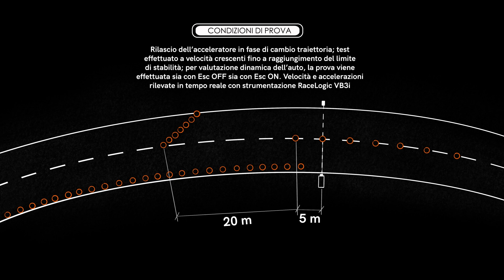Honda HR-V (2022): la prova di stabilità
Come si comportano le auto nelle situazioni limite che ricreiamo sulla nostra pista di Vairano? Oggi è il turno della Honda HR-V 1.5 Hev eCVT Advance, sottoposta ai due principali test di stabilità svolti dal nostro Centro prove. Scoprite nel video fino a quale velocità i nostri collaudatori sono riusciti a passare tra i birilli senza abbatterli.